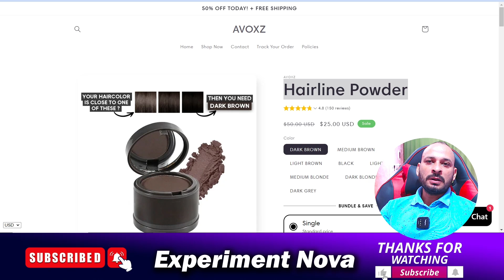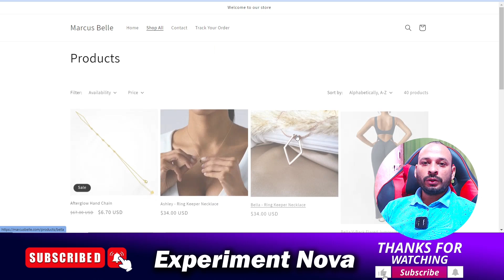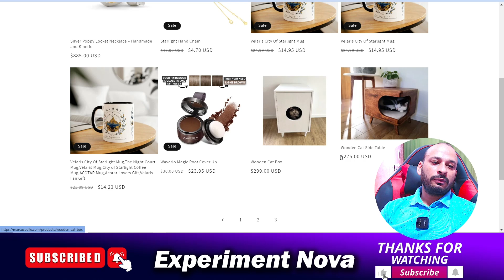Marcus Belle Magic Root Cover Up Review | Is Magic Root Cover Up legit or Scam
review experimentnova legit scam real fake honestreview Marcus Belle Magic Root Cover Up Review | Is Magic Root Cover Up legit or Scam